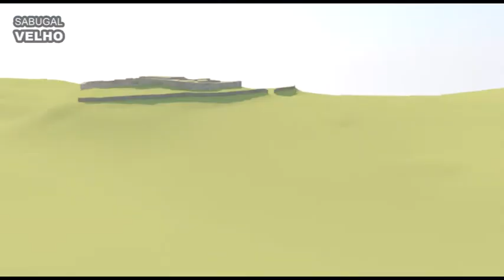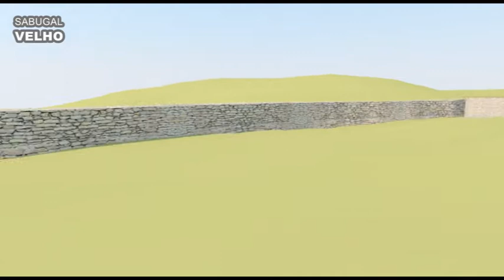Sabugal Velho (Aldeia Velha)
Novidades sobre o Sabugal Velho (Aldeia Velha)
Reconstituição digital em 3D e conclusão do processo de classificação